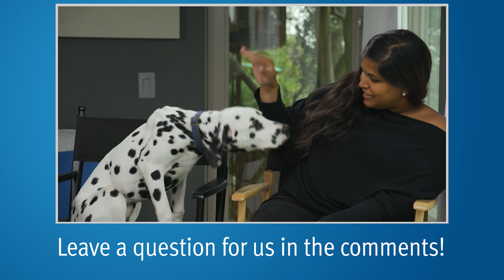Hot Flashes From Hormone Therapy and Surgery for High-Risk | Answering YouTube Comments #49 | PCRI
Dr. Mark Scholz, a medical oncologist specializing exclusively in the treatment of prostate cancer, answers patients' questions from our YouTube about treatments for hot flashes when estrogen and progesterone have failed to alleviate symptoms, and whether surgery is a good option for a man with high-risk prostate cancer.

0:05 I am taking both estrogen and progesterone after my bilateral orchiectomy and I still have severe hot flashes that come every 20 minutes at night. Do you have any recommendations for how I can help with this?

1:31 What is it about the antidepressant, Effexor, or the anti-seizure, Gabapentin, that helps some men with hot flashes?

1:57 I had a PSMA without any lymph node involvement, Gleason 9, and a PSA of 12. Is surgery a good option for me? Why?